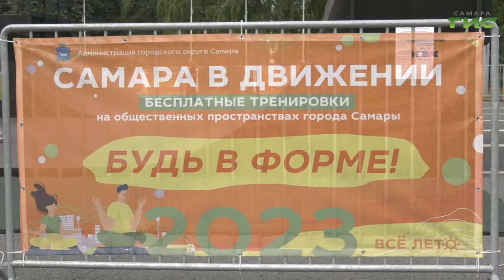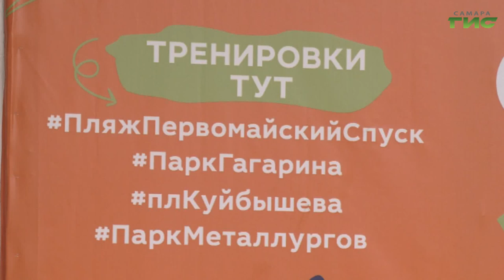С 23 июня по 31 августа в городе проходит физкультурно-спортивная акция "Самара в движении"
Бесплатно приобщиться к физкультуре и танцам в областном центре можно благодаря акции "Самара в движении". Спортивные городки и танцевальные площадки построены в разных районах города. много локаций находятся на пляже под Первомайским спуском. Подробности у Светланы Тимофеевой.